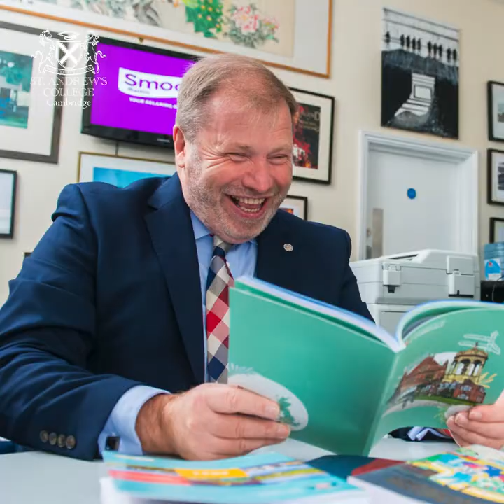Student Photos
Use 1 min to check out St Andrews College Cambridge daily student photos!